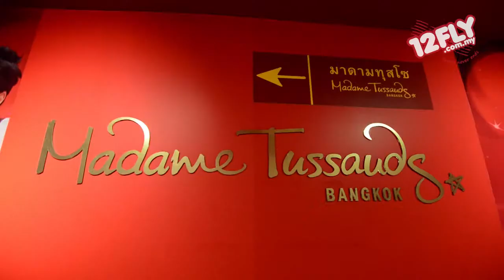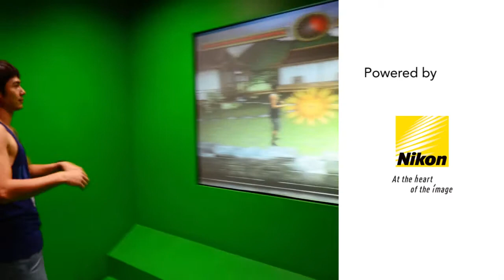12fly TV - JC Chee at Madame Tussauds Bangkok, Bangkok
Needless to say more on this well-known Madame Tussauds Wax Museum. Bangkok Madame Tussauds Wax Museum is similar to others.